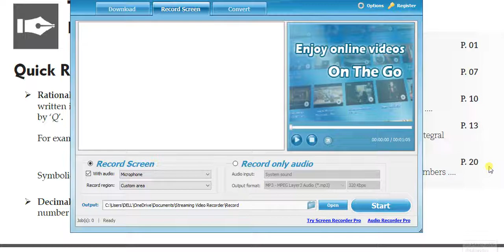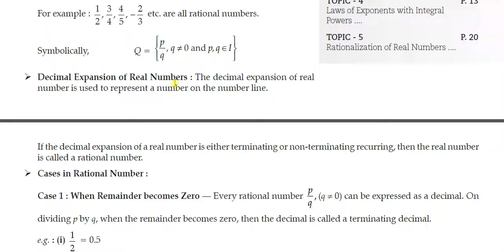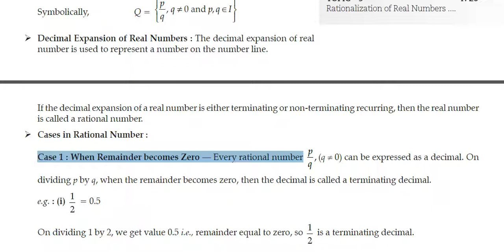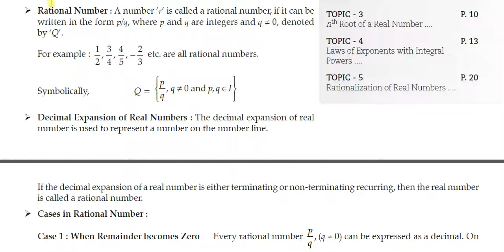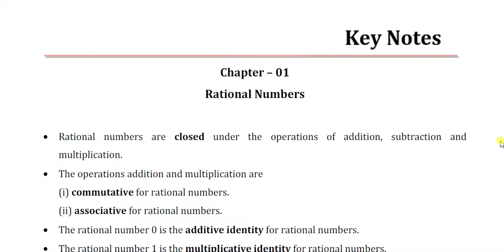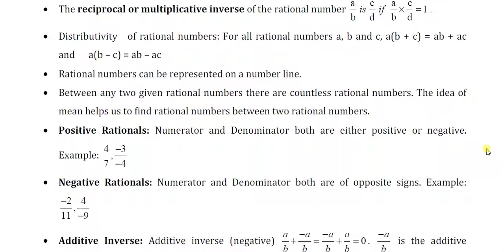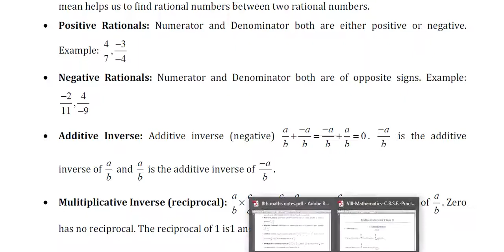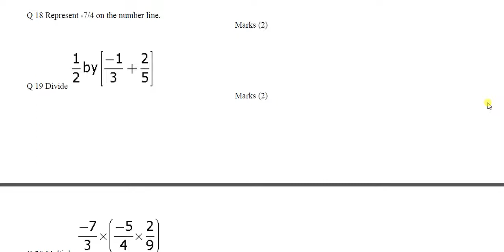8th Mathematics- Introduction to rational number basic discussion by Vatan Sir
Try 21 questions in video